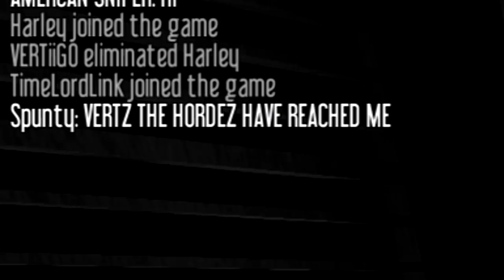THE BLOOD MOON - 7 Days To Die - Episode 2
One of my biggest videos to date... This epic story continues where we left off and follows the progress of me and my group as we prepare for the Blood Moon Zombie Horde... 7 Day Days To Die.